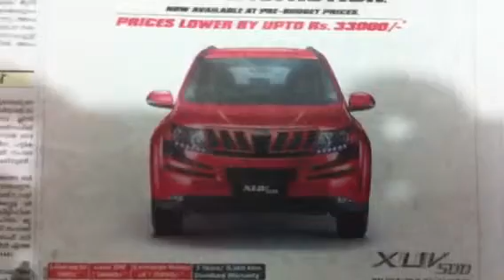Musthafa sreekandapuram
Watch it